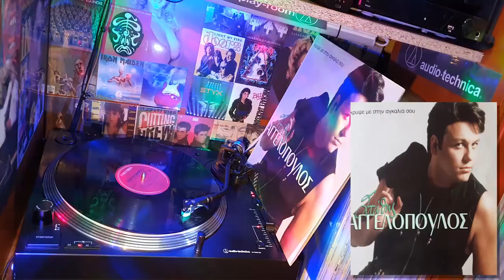Στάθης Αγγελόπουλος - Σ'ευχαριστώ (1994) ♥ ΒΙΝΥΛΙΟ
Στάθης Αγγελόπουλος - Σ'ευχαριστώ (1994)
LP Single "Κρύψε με στην αγκαλιά σου"  (33½ RPM) Vinyl Record Disc LP
Είδος: Pop / Λαϊκό / Folk, World, & Country / Έντεχνο / Ballad / Laiko